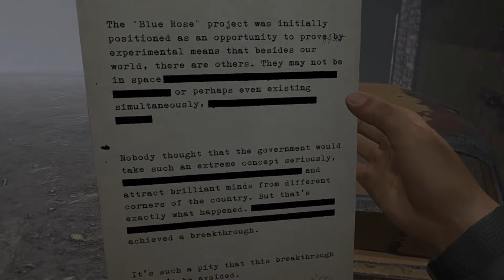Searching For The DEAD HUNTER Underground...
Back with some more RAIDS but I finally go back Underground for the 2nd RAID of the video to search for the missing Hunter. I actually stand a chance against the Monsters now that I know their weakness is the UV flash of the flashlight. This time it's not the Monsters I need to worry about killing me though...
Explore the mysterious Chernokamensk exclusion zone with your faithful four-legged friend. Scavenge for loot, fight bandits and hunt for mystical artifacts. However be sure to return to base before duskfall, for when night arrives the hunter becomes the hunted.
This game was played on: Rift S
SET UP SPECS:
AUDIO:
Video Edit by: VR Machine using HD Movie Maker
Sound FX by: VR Machine using Wondershare Filmora
Thumbnail created by: VR Machine using Picsart